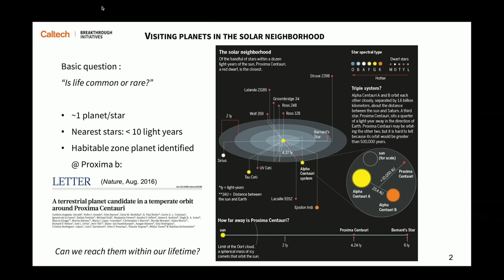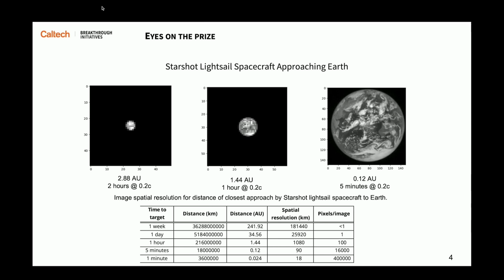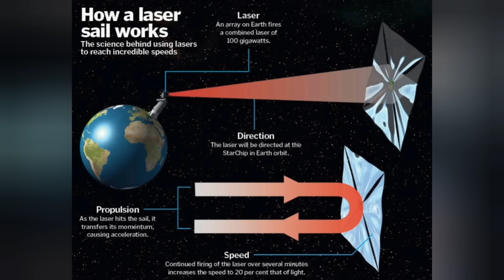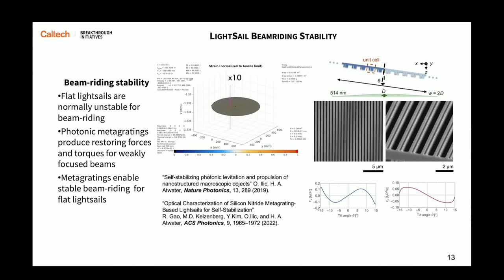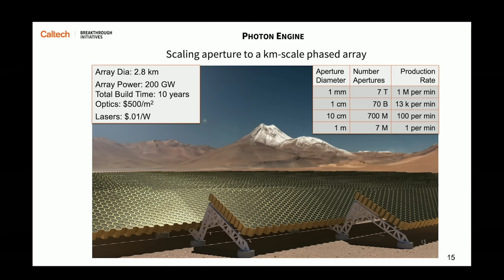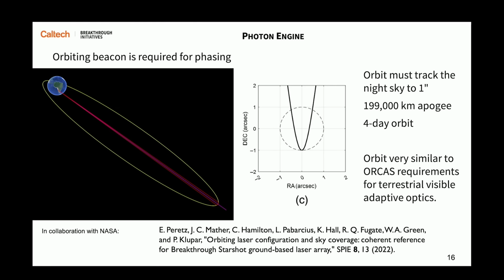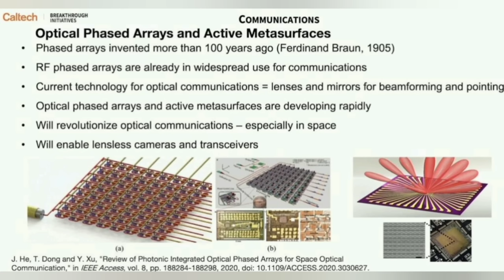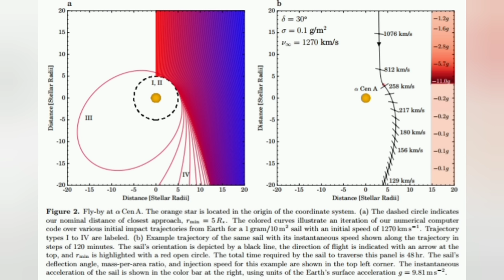New Photon Drive! Mars in 20 minutes?! Jupiter in 3 hours! And how is Oumuamua involved?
Recently, CalTech updated their Breakthrough Starshot program.  By 2035, we could have an interstellar probe capable of reaching Jupiter in 3 hours, Pluto in 20 hours, and Proxima Centauri in 20 years.  But what does this technology have to do with Oumuamua?

How to slow down a lightsail!